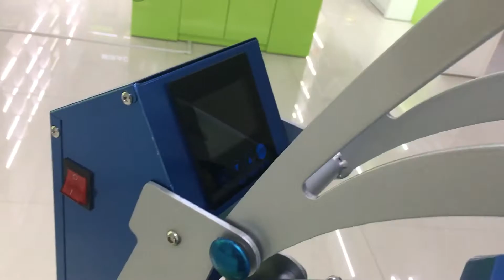HPM-11C Auto open electrical magnet slide out with drawer type heat press machine show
-electrical magnet -auto open
-air spring make the open smooth and gentle
-slide out drawer design keep secure operation
-Telflon coating make heating pad smooth and temperature evenly